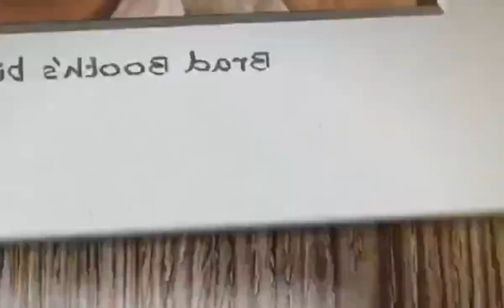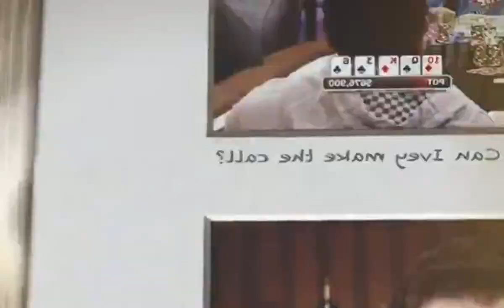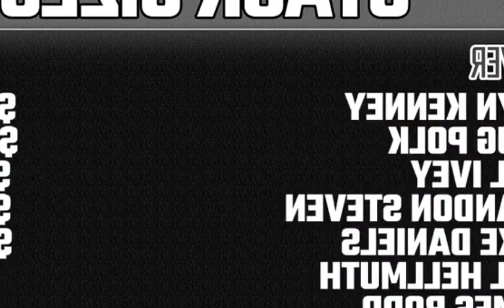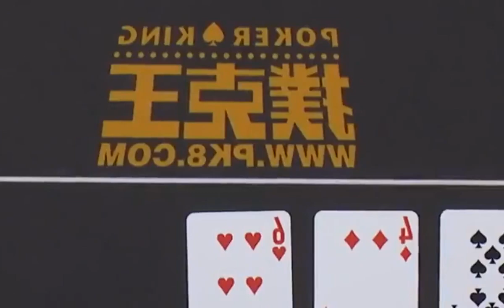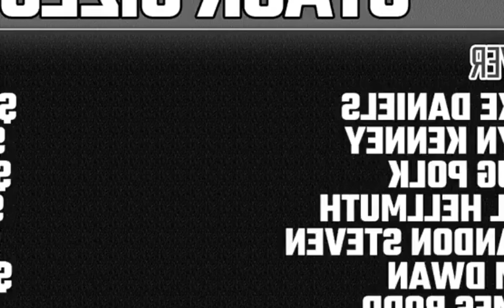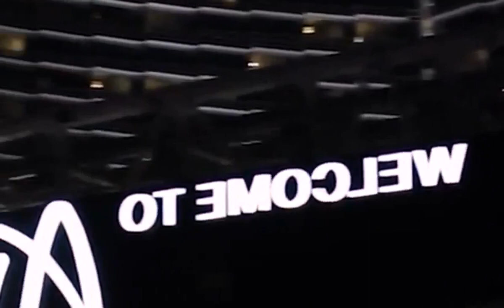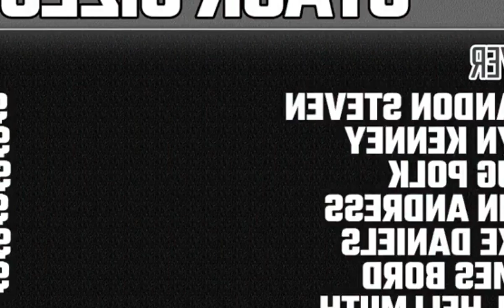「High Stakes Poker」🌞🌞S08E12🌞🌞New 2022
The first episode of High Stakes Poker features Daniel Negreanu and a $1,000,000 buy-in! Doyle Brunson, Jennifer Harman, Barry Greenstein, and Jerry Buss join "Kid Poker" for a $300/$600 cash game.

- Classic seasons of High Stakes Poker are available exclusively on PokerGO.